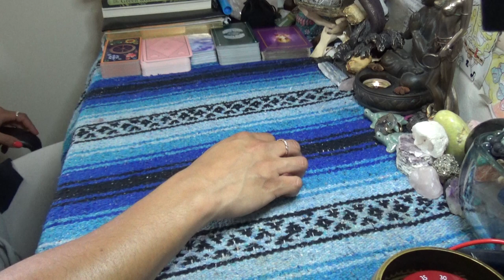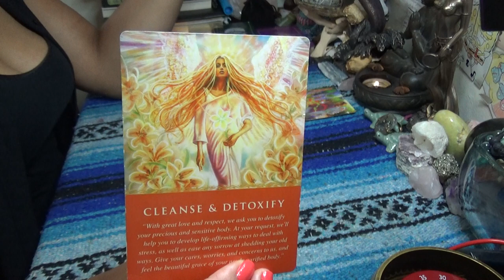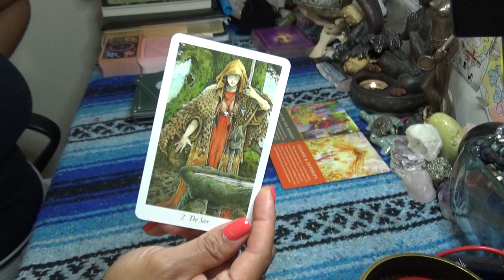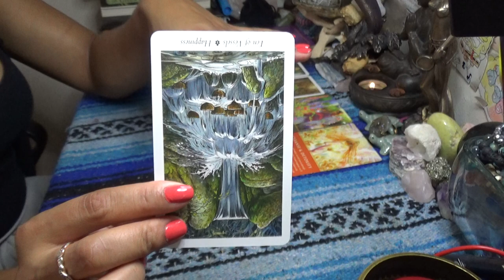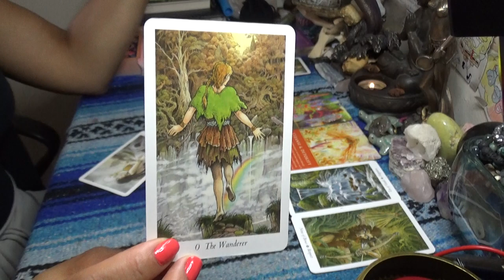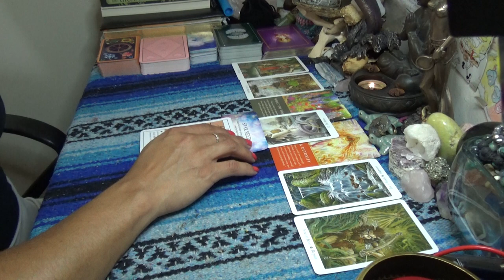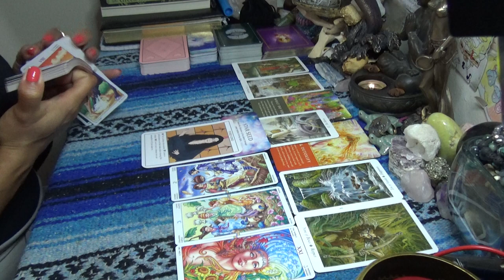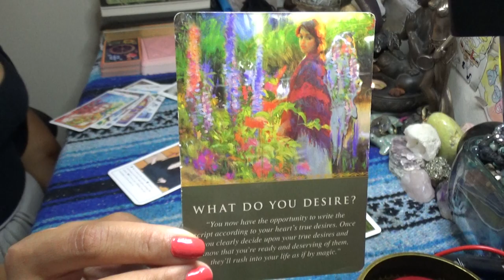♐️SAGITTARIUS JULY 2020♐️WHAT DO YOU REALLY WANT? WHY WANDER???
SCORPION REDDZ TAROT PERSONAL READING PRICING LIST:
-5 Card 1 Oracle Quickie Read $25 15mins
-General Energy Reading $50 for 45min:
 -2 Question read is $75 1hr+